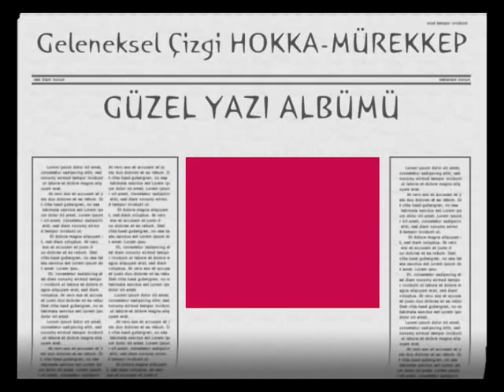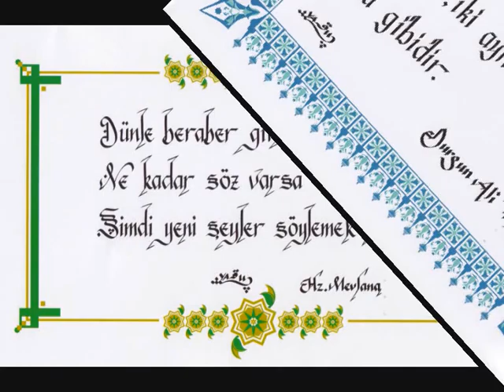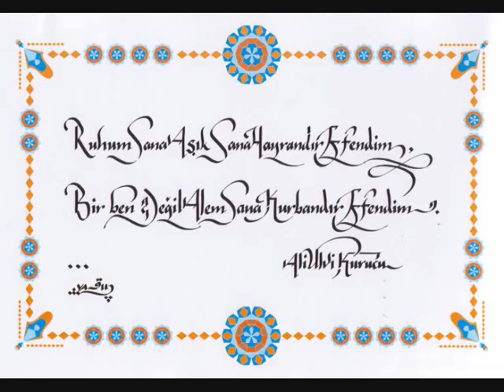hattat-Yakup Gül-hat sanati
hattat yakup gül